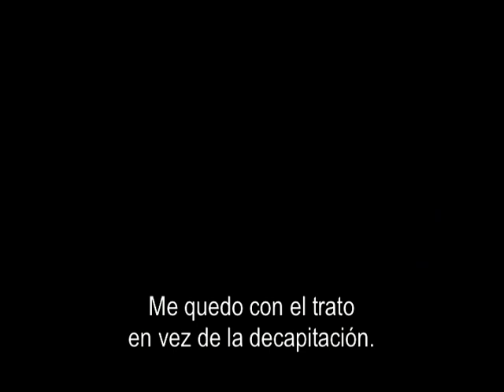Salvajes (Savages)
Basada en la novela de suspenso escrita por Don Winslow. En Laguna Beach, Ben y su mejor amigo Chon cultivan marihuana de la mejor calidad. Además, comparten una relación amorosa muy singular con la bellísima Ophelia. La vida es de color rosa en su pequeño pueblo del Sur de California... hasta que su producto llama la atención del Cartel Mexicano de Baja, dirigido por la implacable Elena "La Reina", quien exige una alianza con ambos jóvenes.

Protagonizada por Taylor Kitsch, Blake Lively, Aaron Johnson, John Travolta, Benicio Del Toro y Salma Hayek.